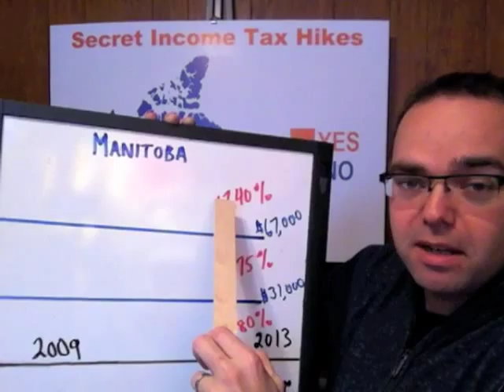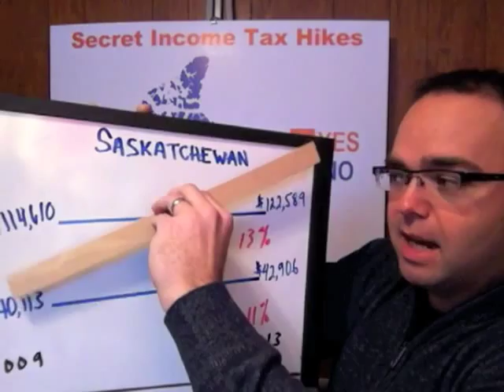Manitoba's Secret Tax (Bracket Creep)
Secret income tax hikes in Manitoba?

Yes, each and every year! Watch this video to learn about "bracket creep;" something most provinces have ended. Spread the word and speak out!